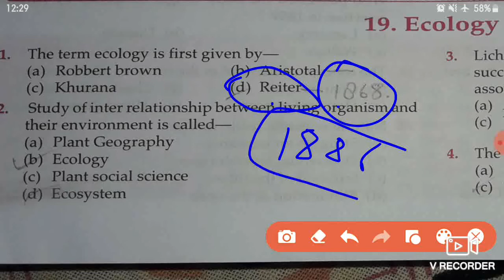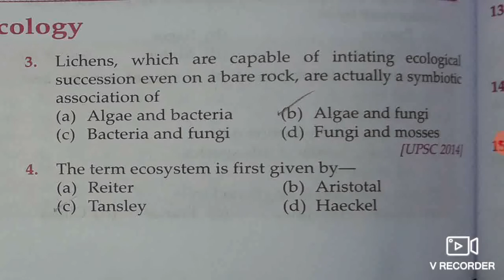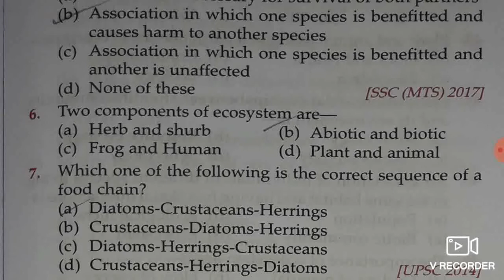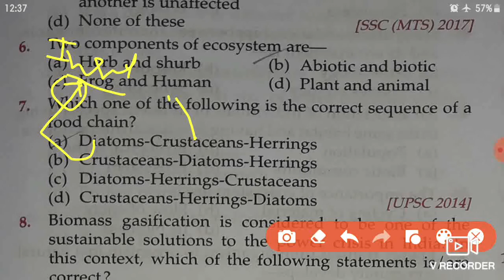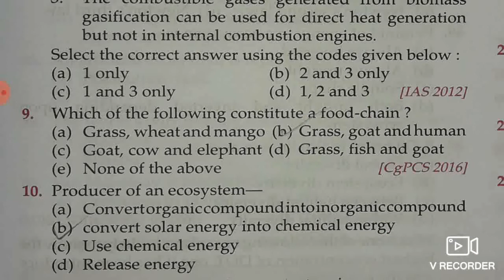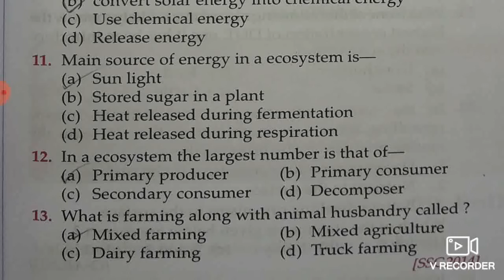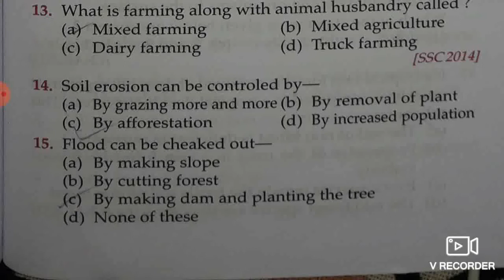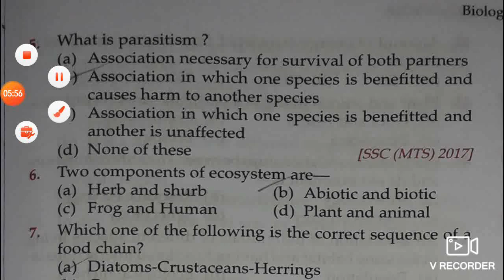MCQs on Ecology| Ecology For Jkssb exam| FAA / SUB INSPECTOR| @JK PRACTICE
mcqs on ecology for jkssb Faa , si and other exams
ssc , chsl , rrb

Join Our Different Platforms for Pdf and Personal Chat